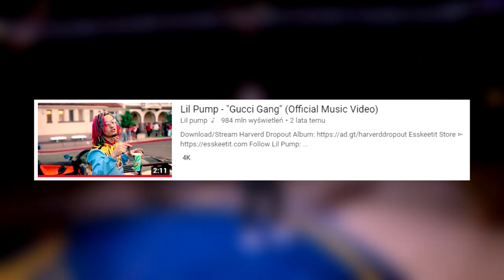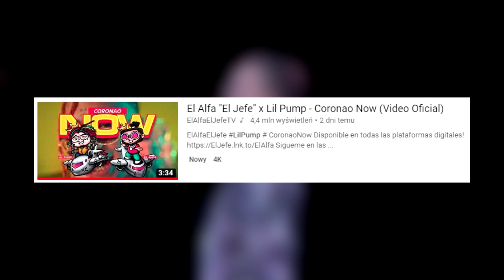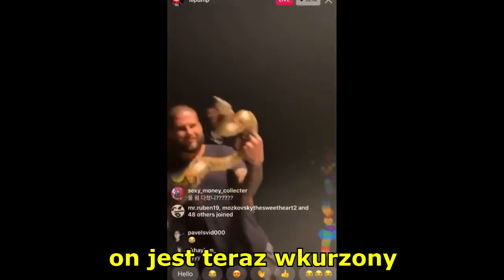Lil Pump POGRYZIONY przez WĘŻA!😲 [VIDEO] Co dalej będzie z MAŁĄ POMPKĄ?😏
Jeśli chcesz wspomóc kanał, masz taką możliwość.

PROMOWANIE TWÓRCZOŚCI WIDZÓW - PIOSENKA DNIA

PIOSENKA DNIA: jest to nowy format promocji twórczości widzów. Raz w tygodniu w odcinku z newsów będzie pojawiać się wstawka z Twoją piosenką + zaproszę widzów do sprawdzenia Twojej twórczości

Chcesz by Twoja twórczość została rozpromowana na grupie/kanale TraPL? - zapoznaj się z krótką instrukcją:

1. Wyślij na oficjalny fanpage na Facebooku TraPL piosenkę
którą chciałbyś rozpromować.
2. Gdy zatwierdzę Twój utwór przelej pieniądze na podane przeze mnie konto według cennika w punkcie trzecim
3. Promocja na grupie: 45zł
    Promocja na kanale/w filmie: 110zł (*PIOSENKA DNIA)

Miłego oglądania :)